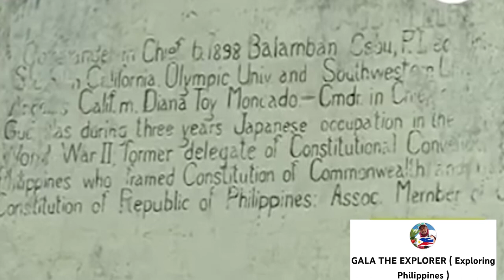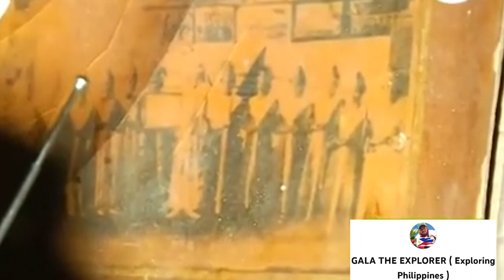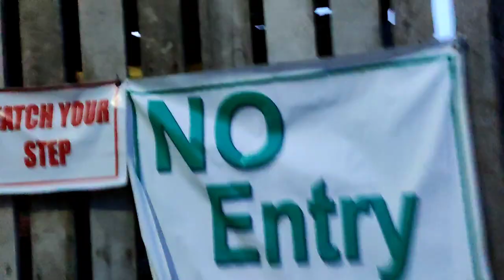WHITE HOUSE BRANGAY LIMAO, BABAK, ISLAND GARDEN CITY OF SAMAL DAVAO DEL NORTE PHILIPPINES 🇵🇭